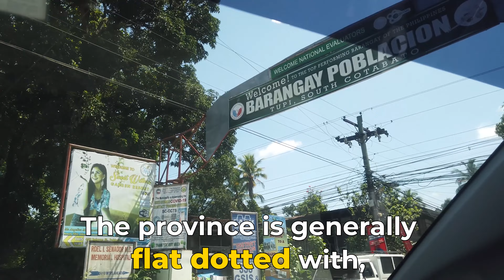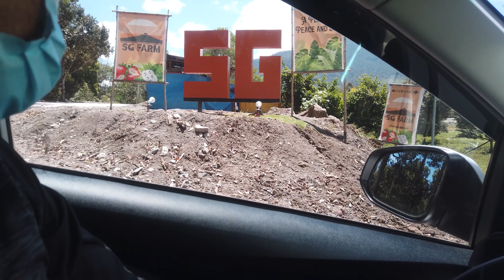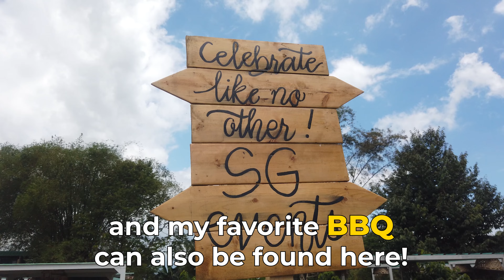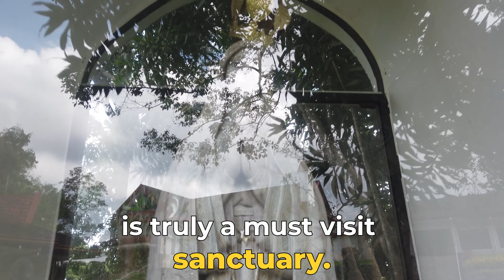Exploring South Cotabato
Join me as we travel and visit some of South Cotabato's highlights and hidden gems. Tara, Let's go!